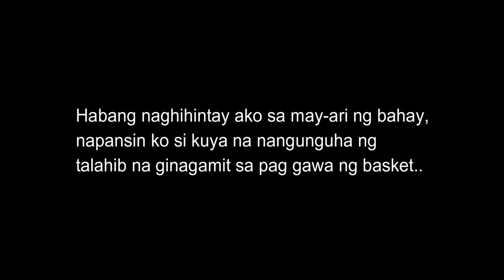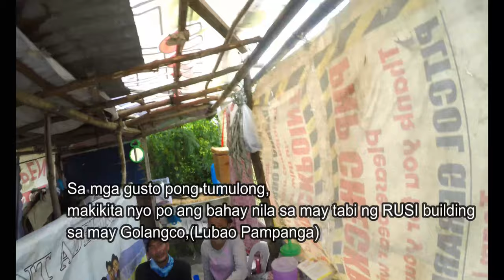Pamilya sa barong-barong (simple help)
tumulong ako sa isang pamilya na nakatira sa isang barong-barong sa may Lubao Pampanga.. keep safe guys!